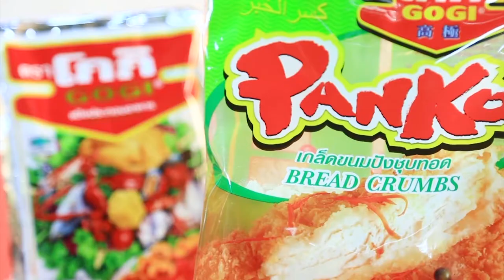เต็มปากเต็มคำ (ทำกินเอง) เมนู น้ำจิ้มสามรส / ซี่โครงหมูทอดสามรส l EP.50 [1/3]